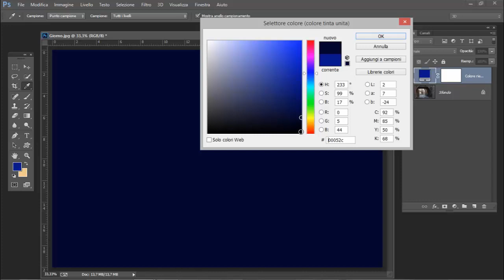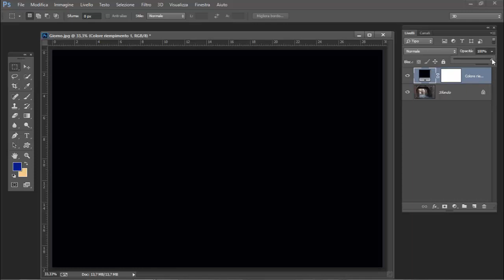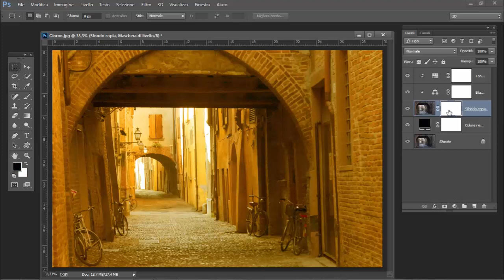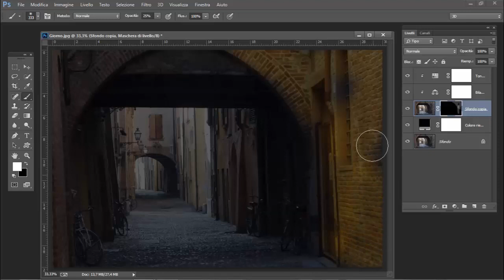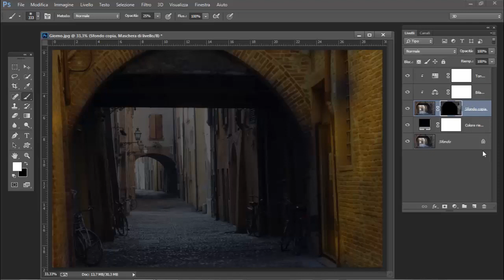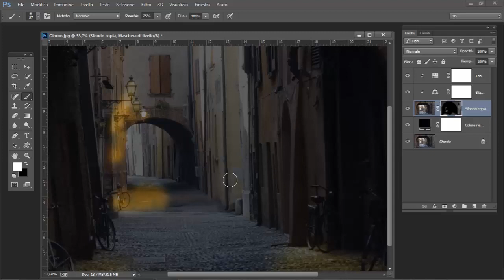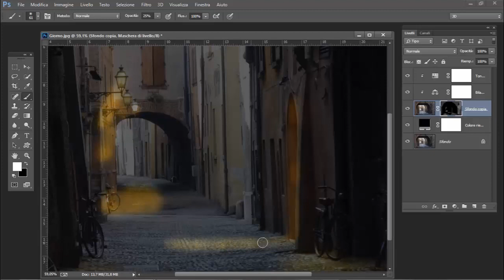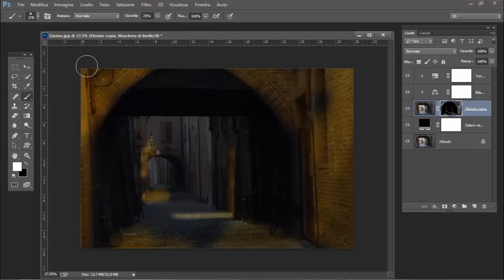Photoshop tutorial italiano - Photoshop da giorno a notte ep 1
Come trasformare una foto con photoshop da giorno a notte in pochi semplici passaggi con un effetto notte molto suggestivo aggiungendo effetti di luce particolari e personalizzati. Tutorial italiano photoshop realizzato da Luciano Boschetti, fotografo, youtube partner dal 2008. Tutorial photoshop cc 2015, cc, cs6, cs5, cs4, cs italiano (ita) in cui tutti i passaggi sono spiegati in modo semplice e comprensivo dalla a alla z: Tra le varie tecniche è possibile comprendere  applicare un livello di regolazione con riempimento di colore, come usare i livelli di photoshop, come applicare una maschera di livello, come usare l'opacità di photoshop, come usare i metodi di fusione di photoshop, come fare una animazione photoshop.
Photoshop da giorno a notte parte prima

NUOVI tutorial ogni MERCOLEDI' e SABATO

Corso photoshop completo, base e avanzato. Corso photoshop cc 2015, cc, cs6, cs5, cs4, cs3, cs italiano (ita)
Tutto su I love photoshop, il canale più seguito in Italia
con tutorial fotografia e tutorial photoshop italiano.

Link utili:

"Scoprire photoshop" - Autore Luciano Boschetti,
 tutorial esclusivi per photoshop